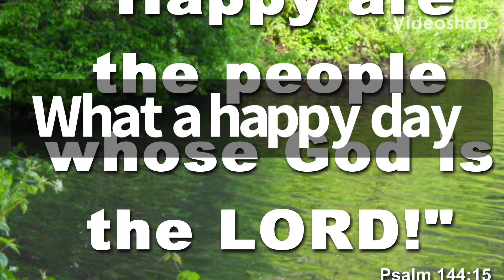Happy Day - Janet McElhaney